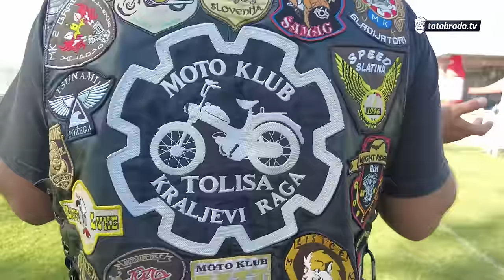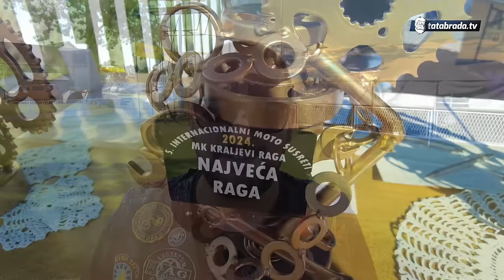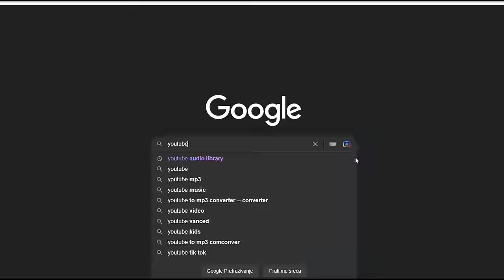Vozila sam MOTOR nekada, ali sada na ove RAGE ne smijem! - Kraljevi RAGA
ĆEHAJE B.B,
Srebrenik 75350